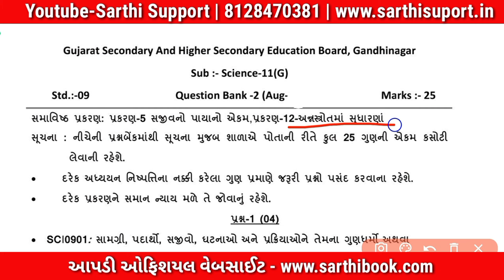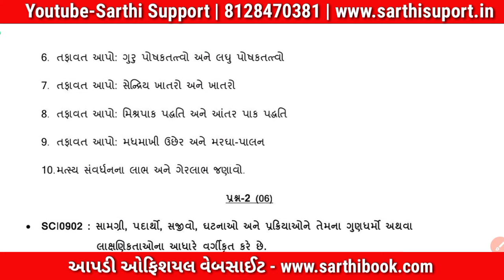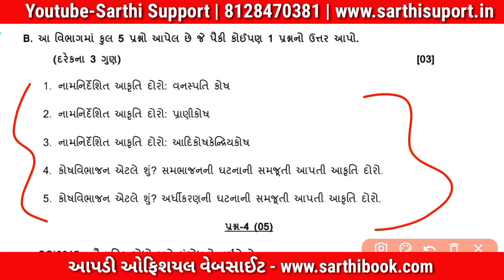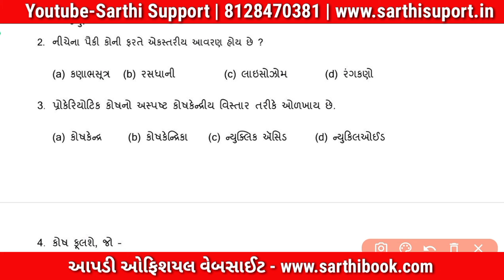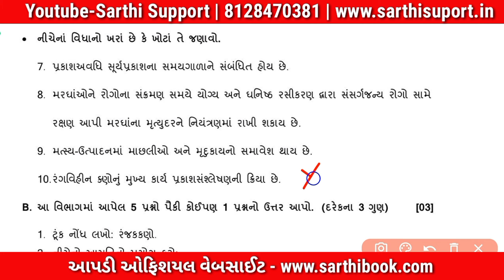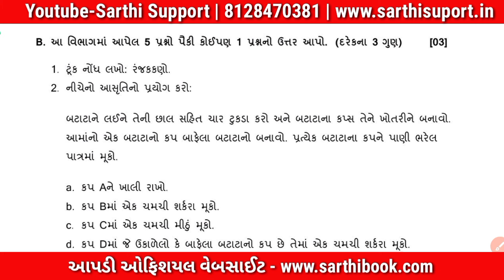std 9 science ekam kasoti solution august 2024, Dhoran 9 vigyan ekam kasoti paper august 2024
● ઓરિજનલ એકમ કસોટી pdf ફાઈલ આપને નીચેની ટેલિગ્રામ ચેનલમાં મળી રહેશે.

std 9 science ekam kasoti solution august 2024,
dhoran 9 vigyan ekam kasoti paper august 2024,
dhoran 9 vigyan ekam kasoti august 2024,
dhoran 9 vigyan ekam kasoti 2024,
std 9 ekam kasoti august 2024,
std 9 science ekam kasoti solution 2024 august,
ekam kasoti std 9 science 2024,
ધોરણ 9 વિજ્ઞાન એકમ કસોટી,
std 9 science ekam kasoti 8/8/24
std 9 science ekam kasoti 8 august 2024
std 9 science ekam kasoti solution 2024 gujarati medium
ekam kasoti std 9 gujarati 8 august 2024
std 9 vigyan ekam kasoti solution 2024 august
dhoran 9 vigyan ekam kasoti august
dhoran 9 vigyan ekam kasoti paper solution